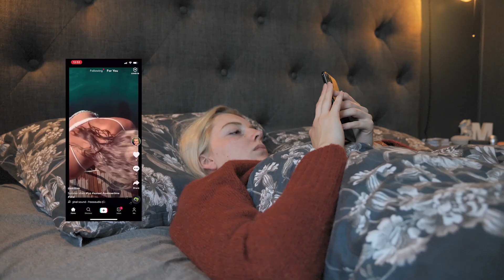photography in stormy conditions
forced my girlfriend with me out to take pictures of ich other.